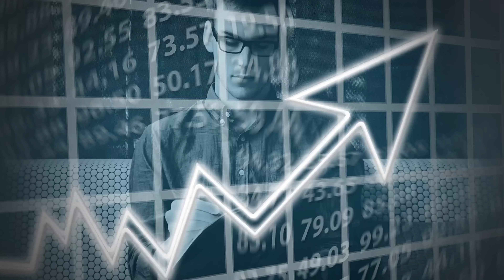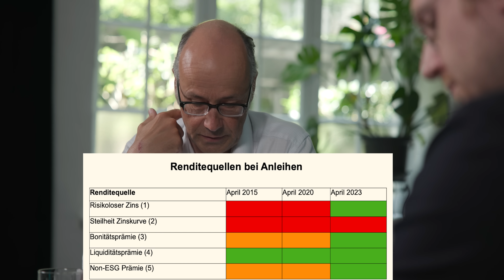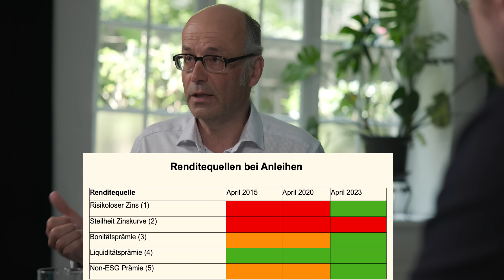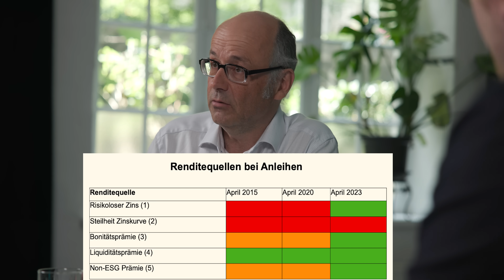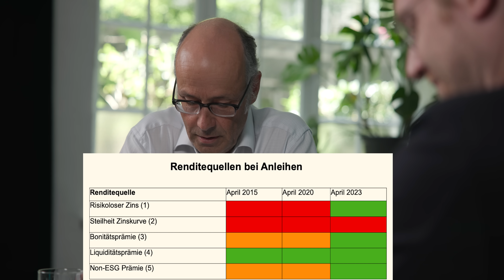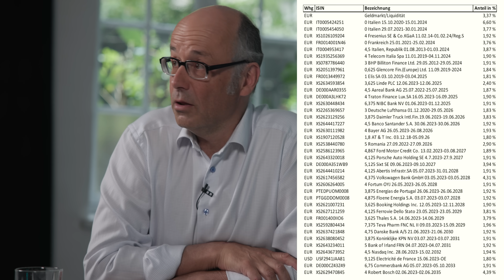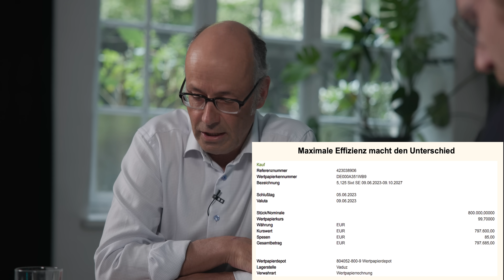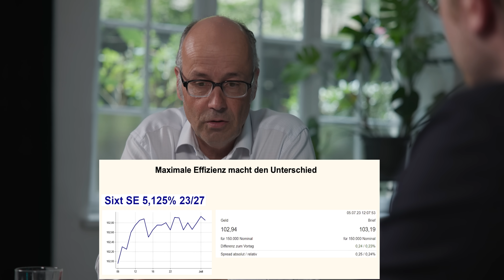Dieser Markt lügt nicht: Was Anleihen verraten & wie Profis sie jetzt einsetzen // Becks Zins-Fonds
Kostenloses E-Book "Zinsen verstehen und nutzen" von Dr. Andreas Beck und Nicolas Kocher

Du willst Dr. Andreas Beck Deine persönliche Frage stellen? Hier geht es zur "Sprechstunde Dr. Beck"

Stehen wir vor einer Wirtschaftskrise, Herr Beck? Der Portfolio-Experte erklärt im exklusiven Interview, was die Anleihemärkte verraten und er gibt zu bedenken, dass dieser Markt in der Regel nicht lügt! Dr. Andreas Beck sieht aber deswegen noch lange nicht den großen Crash auf uns zukommen, sondern er bleibt entspannt und ist weiterhin zu 90% investiert mit seinem Global Portfolio One. Doch es gibt nun eine weitere Option aus dem Hause Beck – der Mathematiker macht mit dem neuen Fixed Income One Zinsen zugänglich für Privatanleger und setzt dabei auf Staatsanleihen und Unternehmensanleihen. Beck erklärt im Gespräch, warum wir in Sachen Zinsen in einer neuen Welt leben, woher bei Anleihen die Rendite konkret kommt und warum gerade Anleihen in dieser Situation an den Märkten Sinn ergeben und neben attraktiver Zinsen auch Kursgewinne locken

💸 Nur 1€ pro Trade! Hier kaufe ich besonders günstig meine Aktien

TIME STAMPS
00:00 Intro
00:01:00 Das verraten die Märkte
00:02:50 Darum erhöht die Fed nicht weiter
00:04:15 Politikfehler der Notenbanken?
00:08:25 Wie geht’s mit der Inflation weiter?
00:10:30 Darum gibt’s wieder Zinsen
00:14:15 Wo kommt die Rendite bei Anleihen her?
00:24:30 Fixed Income One – Becks neuer Zinsfonds
00:30:28 Keine Kursgewinne mitnehmen?
00:32:00 Warum ausgerechnet jetzt Anleihen?
00:34:00 So ist Beck bei Aktien aufgestellt
00:36:30 Lieber jetzt verkaufen?
00:40:00 Outro